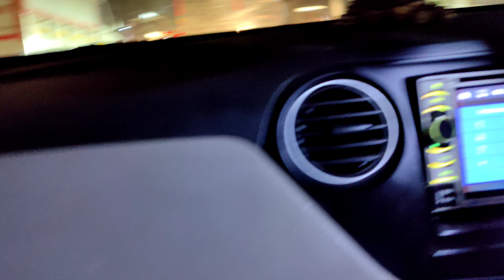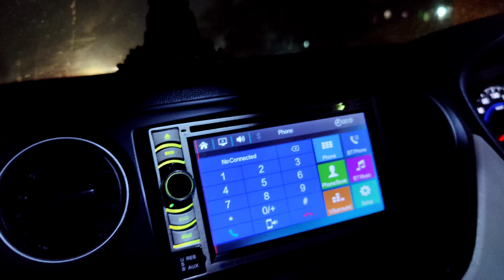Friends engagement vlog bhut Masti kiya